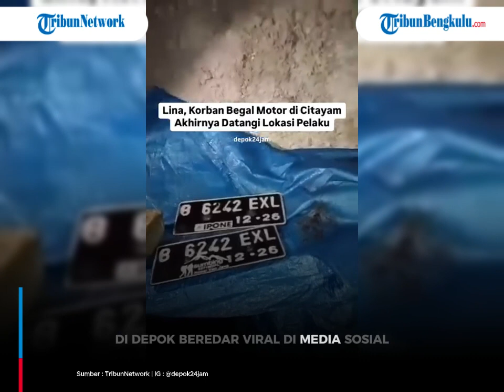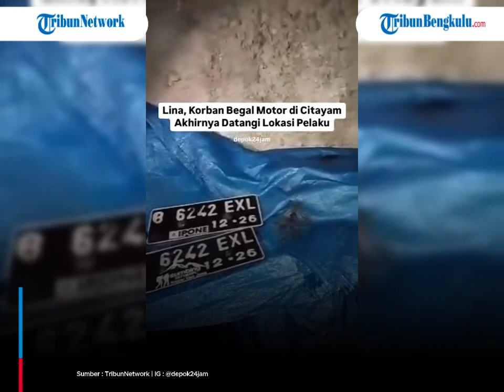Viral Wanita Bogor Gerebek Sendiri Begal yang Ambil Motornya, Pura-pura Jadi Pembeli, Tahu dari FB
Video ketika Lina mendatangi pelaku begal tersebut dibagikan oleh akun Instagram @depok24jam.
Dalam video itu, perekam memperlihatkan sejumlah barang bukti seperti pelat nomor hingga sarung tangan.